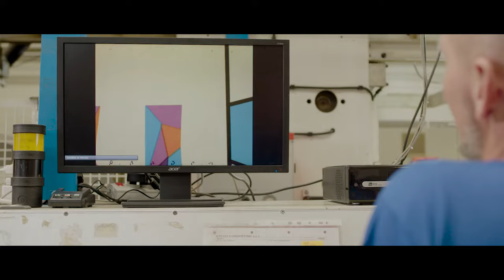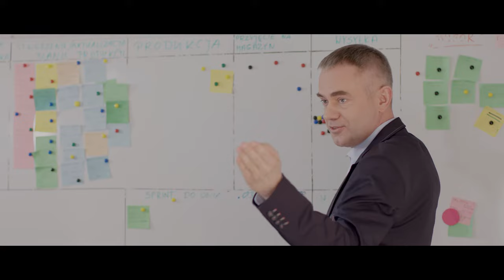ECOSAC - welcome to the world of paper bags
ECOSAC ECO-FRIENDLY BAGS
When choosing a paper bag you show your customers that you care for the environment, and your image will be even more recognizable. Paper bags make the brand image aesthetic and elegant for your needs. A lot of customers will feel appreciated if they receive their purchase in a paper bag.  While a lasting positive impression, will ensure that your customers will return.

CERTIFICATES
In our work we are focused on environmentally friendly production process. We ensure the smallest consumption of raw materials. All types of paper that we use to produce bags are FSC certiﬁed by the Rainforest Alliance in collaboration with NEPCon or are 100% recycled. Prints on the bags are made using the highest quality organic water paints. As one of the few, we are able to make paper bags with photo printing.

OUR MISSION
Our mission is to produce bags which are both eco-friendly as well as esthetic. This combination ensures that ‘Ecosac’ pleases even the most demanding customers. Our tailor-made approach to each customer distinguishes us on the packaging market.
We are proud of our cooperation with many leading brands, both in Poland and in Europe.